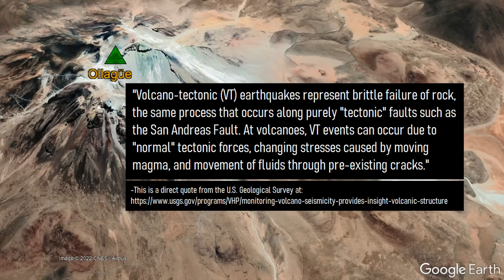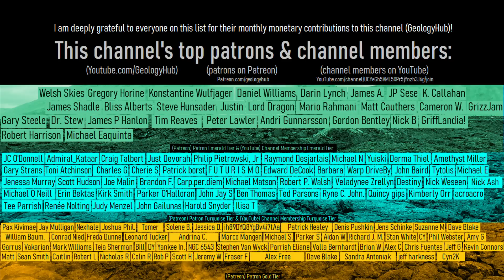Ollagüe Volcano Update; An Unusual Earthquake Occurred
On the border of Chile and Bolivia is a highly unusual volcano. Despite perhaps not erupting in more than 100,000 years, the Ollagüe volcano is still geothermally active as it contains a prominent venting fumarole which ejects gasses into the atmosphere. And, this volcano just produced a volcano tectonic earthquake. Why did this occur? This video will speculate on the nature of this earthquake and the associated volcano.

Thumbnail Photo Credit: This work "Ollague1", is a derivative of a photo (resized, cropped, text overlay) from "Volcán Ollagüe, Bolivia", by: travelmag.com, CC BY 2.0). "Ollague1" is used & licensed under CC BY 2.0 by Youtube.com/GeologyHub

Note: At 3m15s, the distance between the furthest extent of hummocky terrain deposits from the summit of the Ollagüe volcano was measured using the ruler (line tool) on Google Earth, with displayed a figure of slightly more than 15 kilometers.

A list of Creative Commons licenses and other licenses (such as content being marked as "public domain" by a specific government as an example) used for specific content (such as image/images, video/videos, sound/sounds, data/information, or a smaller image or images within a larger diagram or diagrams within the video where the video as a whole does not entirely fall under the same license (content falling under one or more of these licenses is typically labeled on screen in the lower right corner (and occasionally in the lower left corner) or in the video's description with a timestamp)) in this video:

0:00 The Ollagüe Volcano
0:54 Volcano Tectonic Earthquake
2:16 A Possible Trend
2:59 Flank Collapses
3:34 Conclusion